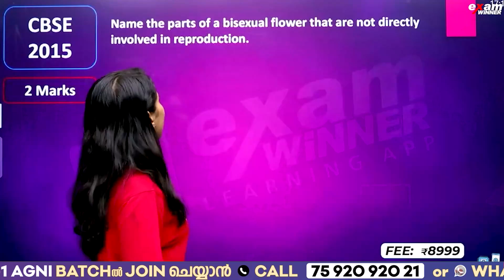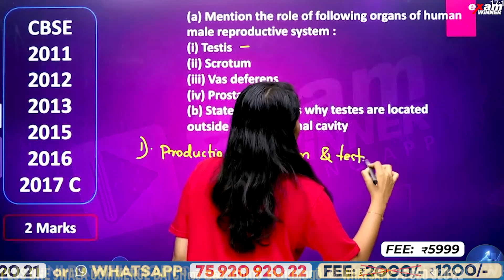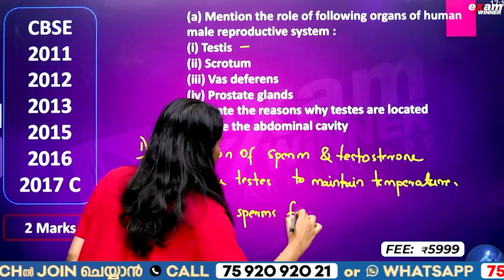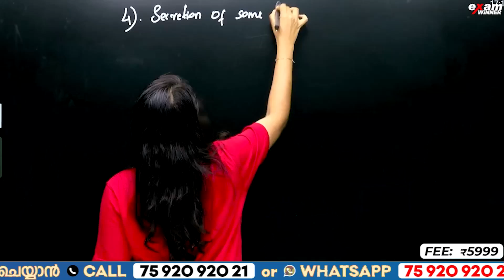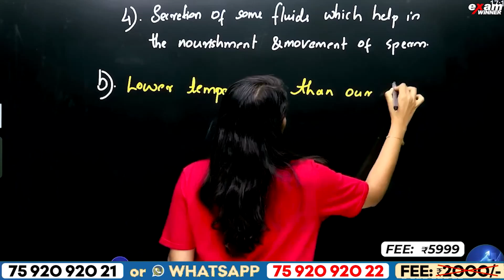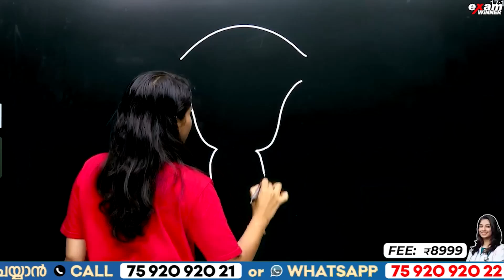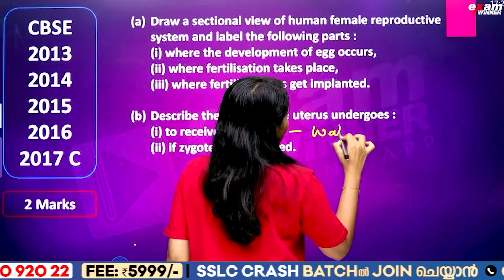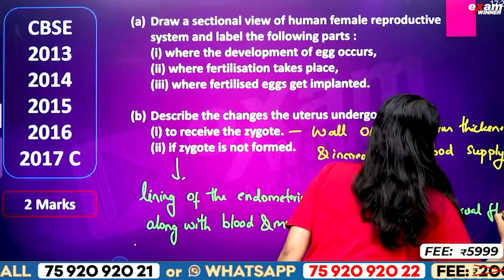CBSE Class 10 Biology | How Do Organisms Reproduce | 100% ഉറപ്പുള്ള ചോദ്യം | Exam Winner CBSE